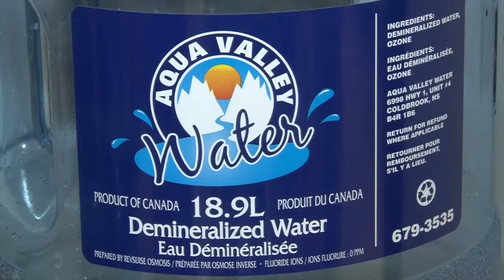Anderson MacDonald acquired by Wildcats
Anderson MacDonald is acquired by the Moncton Wildcats in a QMJHL trade including the Sherbrooke Phoenix.  The 17 year old Quispamsis NB native returns to home province and is excited to be back.